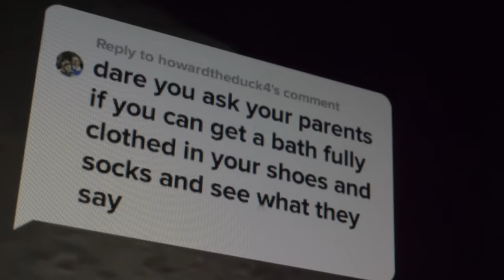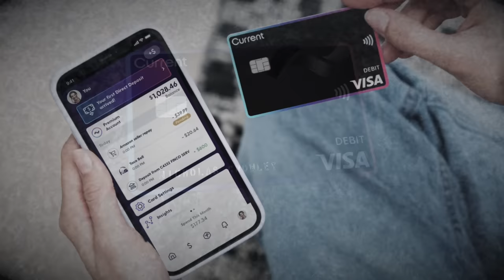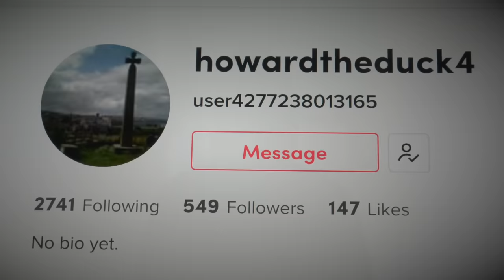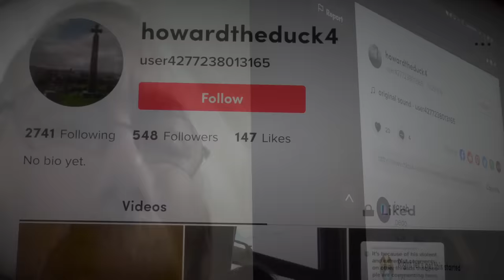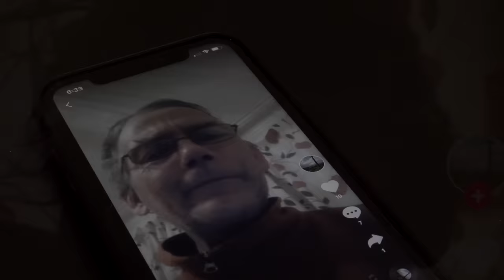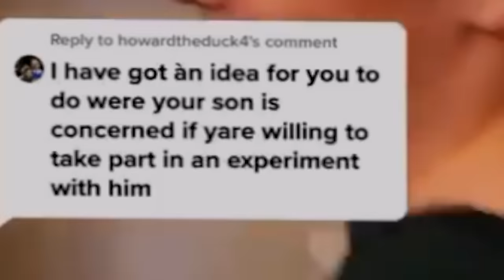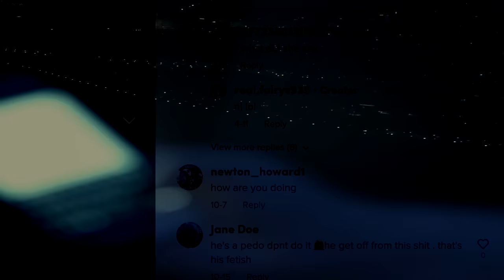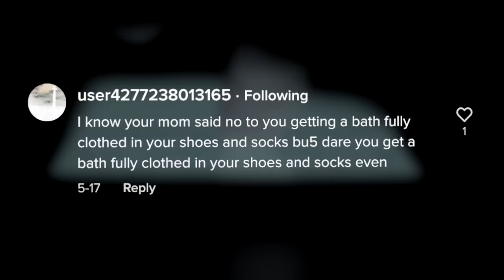The Internet's Unknown Predator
In the beginning of 2020, an anonymous man would create an account on TikTok under the name @howardtheduck4. What followed was a year long flood of comments and dares left by the man, on countless pages run by minors. But as we will soon find out, his comments were only the tip of the iceberg.

CHAPTERS:
0:00 - Intro
1:54 - Current Sponsor
2:53 - Introducing @howardtheduck4
11:31 - Identifying a Motive
15:06 - A Concerning Discovery
19:22 - The Trail of a Predator
22:56 - Unmasking @howardtheduck4
29:46 - Aftermath